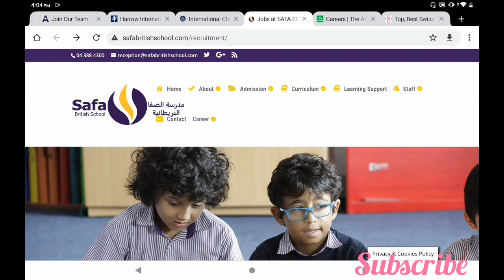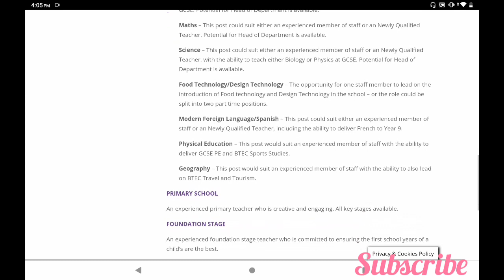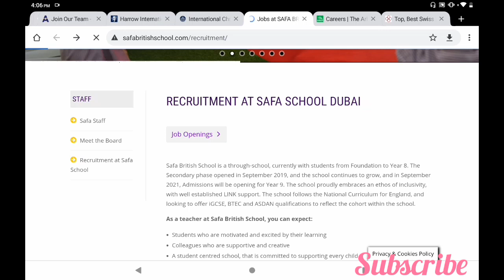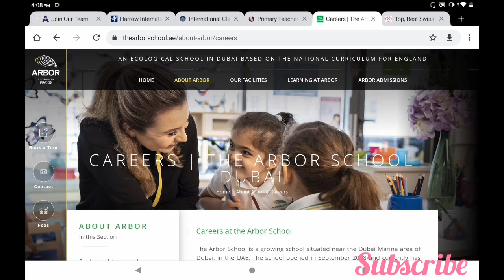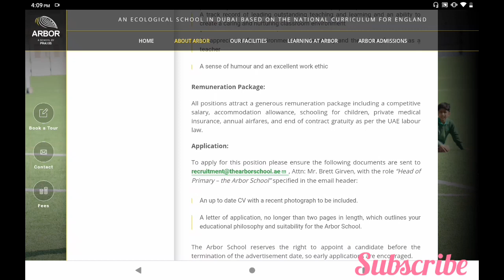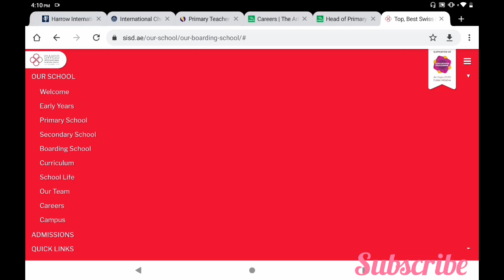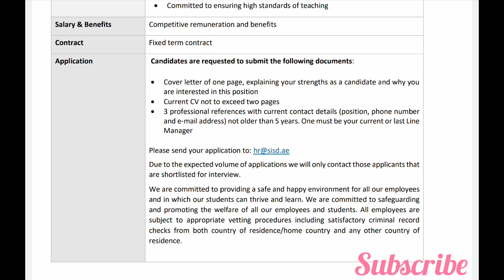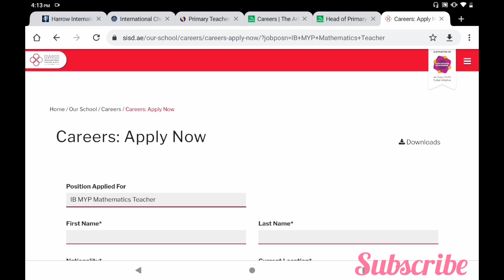Jobs in UAE || How to apply Online||Qualifications||Salary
In this video Dubai's Teaching Jobs

1.Safa British School

English
Science
Maths
Food Technology
Design Technology
Modern Foreign Laugguage Spanish
Physical Education
Geography
Primary School
Foundation Stage

2.Arbor School

ACADEMIC POSITIONS

Head of Primary School

PE Teacher - August 2021

Secondary Arabic and Islamic Teacher  - August 2021

Science Teacher  - August 2021

Arabic Learning Support Assistant  - August 2021

Foundation Stage Teacher  - August 2021

Primary Teacher  - August 2021

NON-ACADEMIC POSITIONS

School Doctor

3.Swiss International Scientific School, Dubai
etc).

Secondary German Language A and B Teacher

Secondary Arabic A Teacher

Inclusion Teacher (French/German speaker desirable)

IB MYP/DP Individuals & Societies Teacher

IB MYP/DP Arts & Design Coordinator

IB MYP Mathematics Teacher

Early Years Teacher (German native speaker)

Early Years Class Teacher (Arabic native speaker)

IB MYP Integrated Science Teacher

French Speaking Primary Years Teachers

Maternity Leaver Cover – Primary Years Teachers (French / German native speakers)

Maternity Cover – Early Years Teachers

Part time Primary Music Teacher

IB Diploma Programme Coordinator

Head of Inclusion

Supply Teachers for Early Years & Primary School